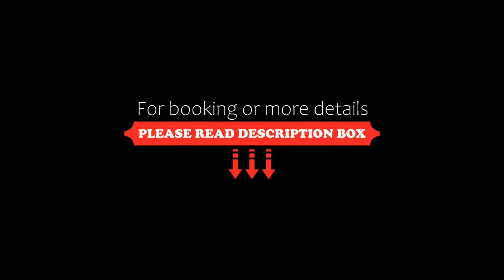Business Hotel Premier, Veliko Tŭrnovo, Bulgaria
About Property:
You're eligible for a Genius discount at Business Hotel Premier! To save at this property, all you have to do is sign in.
Renovated in 2012, the centrally located Hotel Premier offers 15 free secured parking in the garage, free Wi-Fi and LCD TVs in the rooms and magnificent views of the old town and the fortress Tzarevetz.
You can unwind in the relax zone, the steam bath and enjoying massages and aromatherapy. The open...
Property Type: Hotel
Address: 1, Sava Panev str., 5000 Veliko Tŭrnovo, Bulgaria
Searching For
1. Business Hotel Premier - Veliko Tŭrnovo - Bulgaria
2. Business Hotel Premier - Veliko Tŭrnovo - Bulgaria Address
3. Business Hotel Premier - Veliko Tŭrnovo - Bulgaria Rooms
4. Business Hotel Premier - Veliko Tŭrnovo - Bulgaria Amenities
5. Business Hotel Premier - Veliko Tŭrnovo - Bulgaria Offers and Deals
Audio Credit:
Track Title: Subway Dreams
Artist: Dan Henig